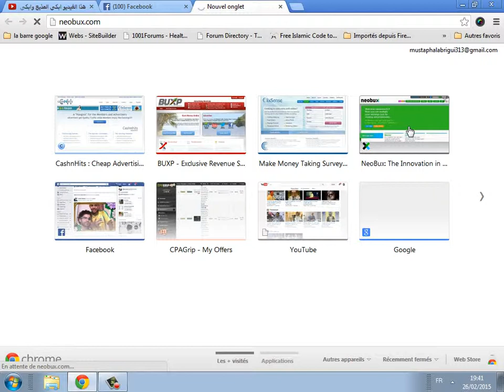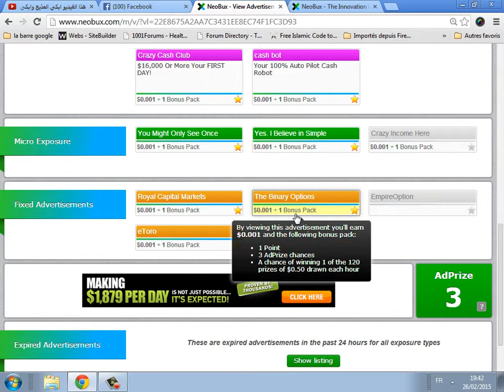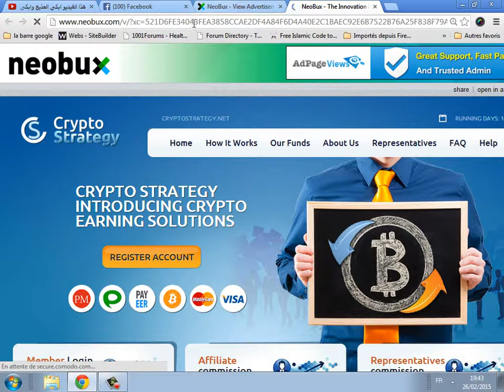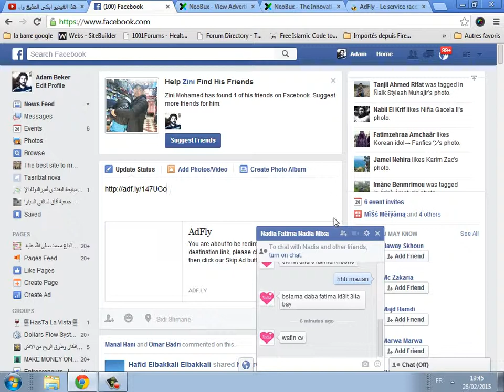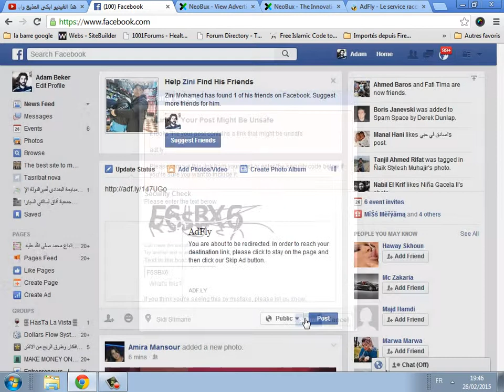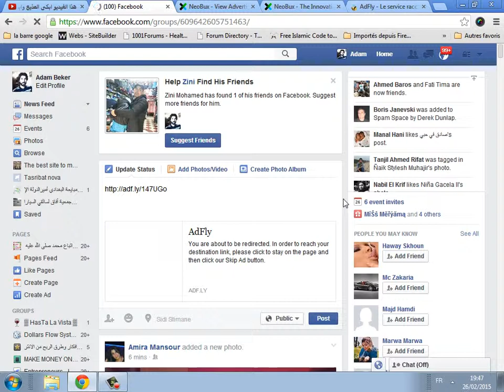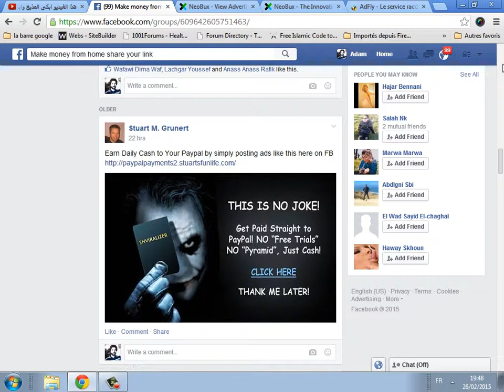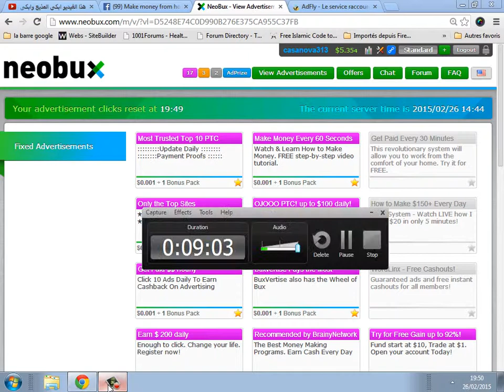كيف تكسب المال من موقع neobux